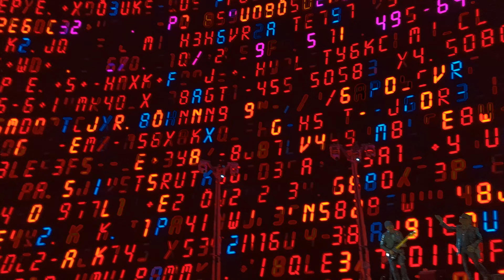U2 2/23/2024 The Sphere - The Fly